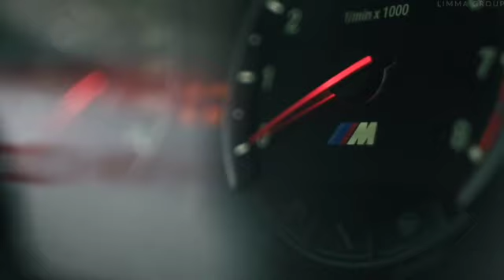2SCRATCH-I KNOW / car music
Stay for more! xoxo